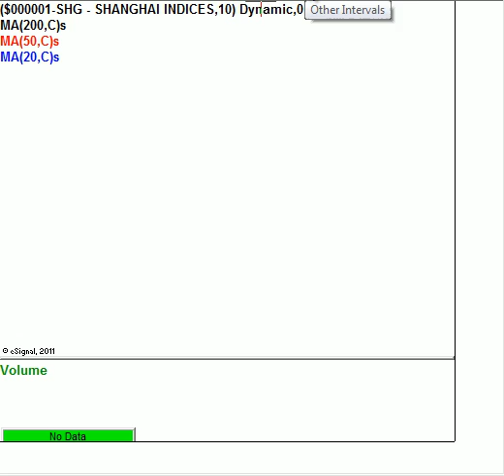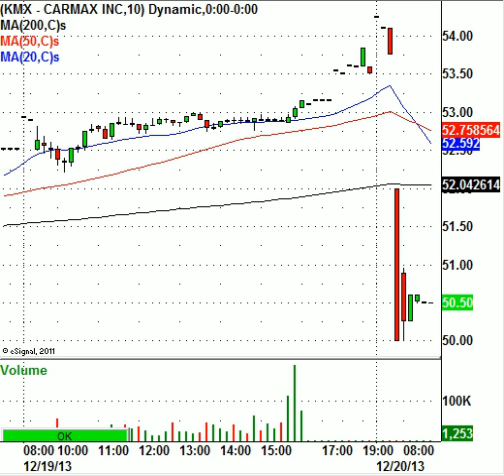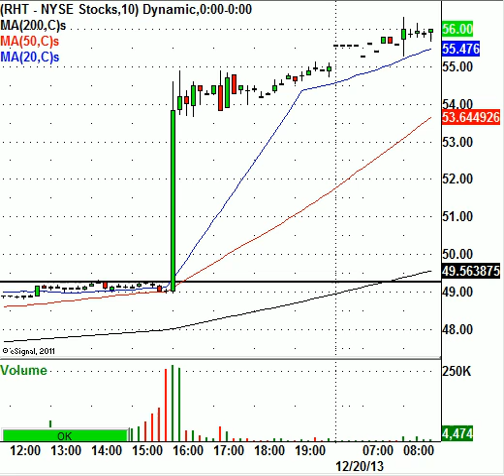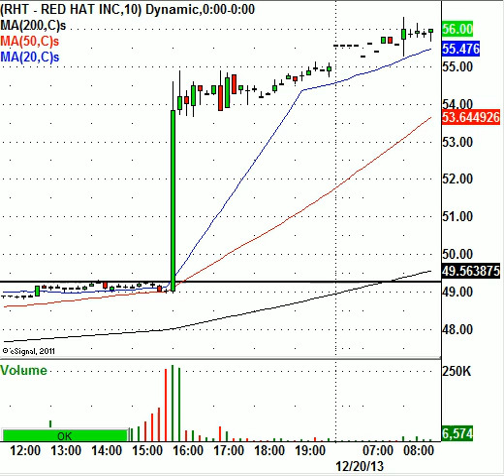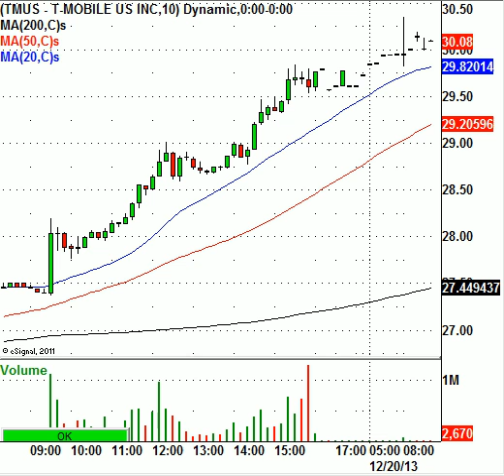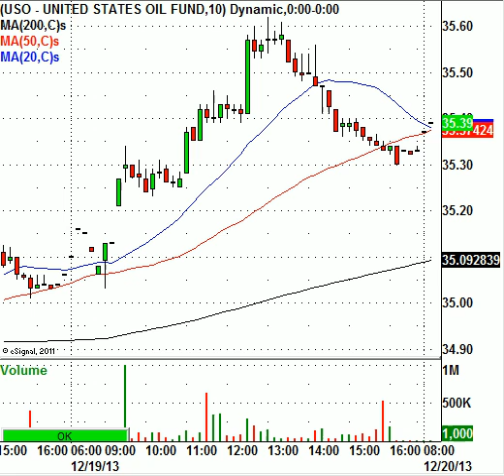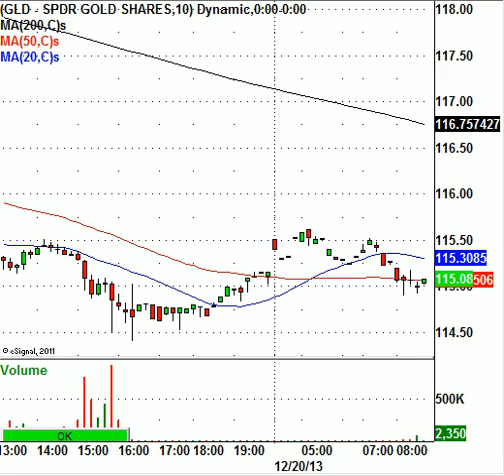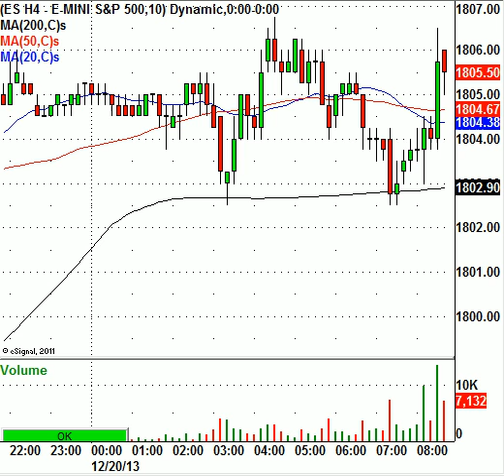Options Ex, Watch For Action In KMX, RHT, WAG, & More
This morning, the S&P 500 Index e-mini futures (ES-Z3) are trading higher by 3.50 points to 1805.50 per contract. The institutional traders and investors will usually keep the markets flat to slightly positive on Friday. Some leading equities that are in play today include CarMax Inc (KMX), Walgreen Co (WAG), T-Mobile US Inc (TMUS), and more. Usually, on an options expiration day the major stock indexes and the market moving stocks will have good volatility during the first two hours of the session, so day traders will have to try and take advantage of that small window of opportunity.